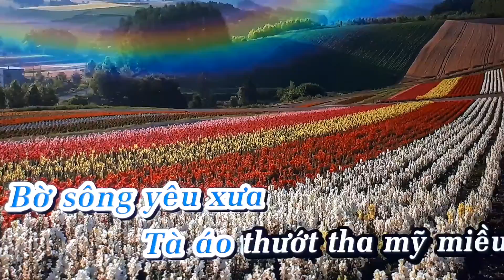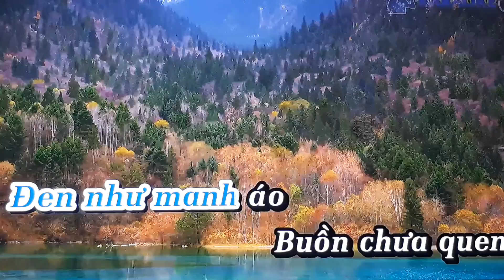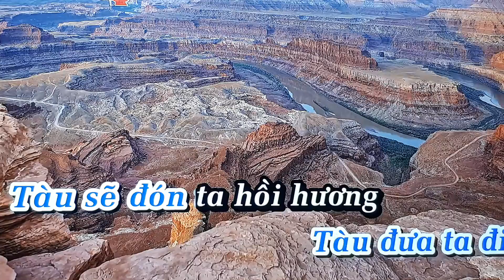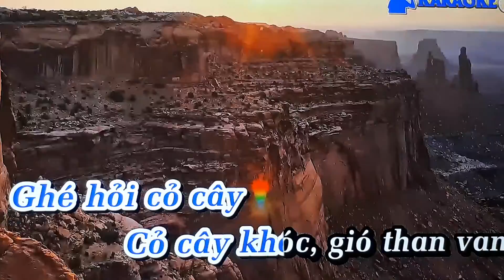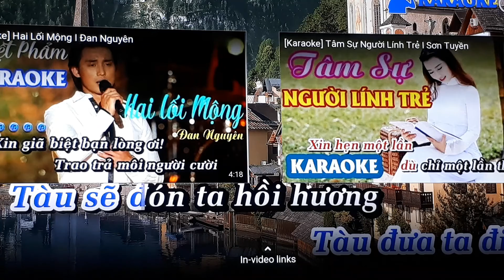Karaoke Chieu Tay Do by Giong Ca Hai Ngoai